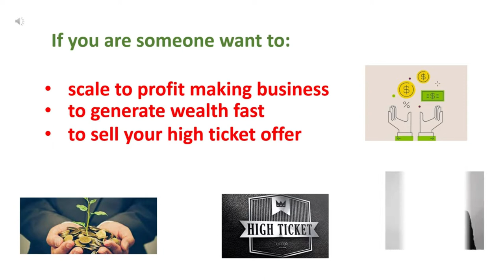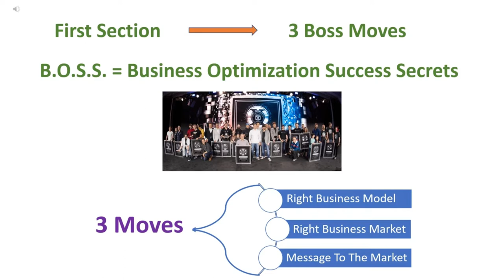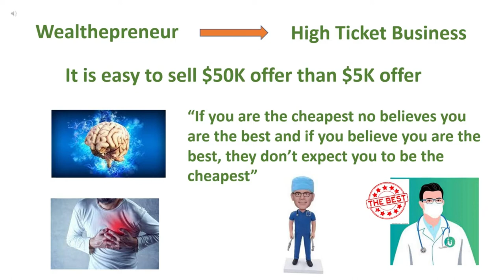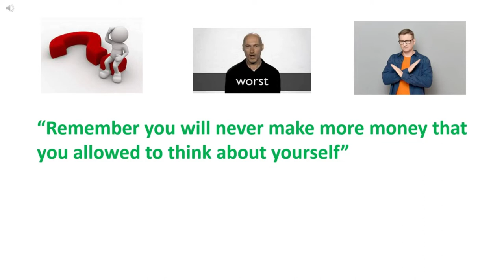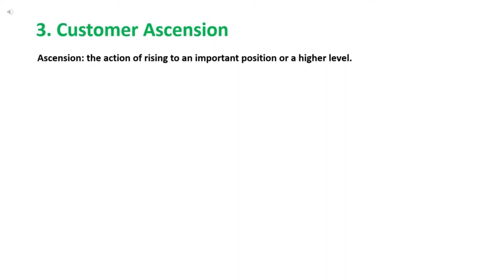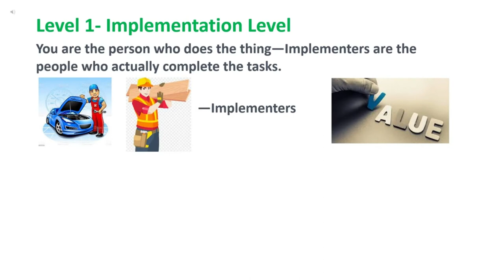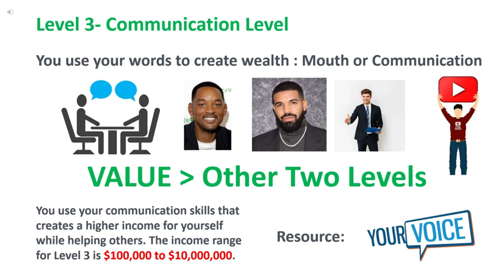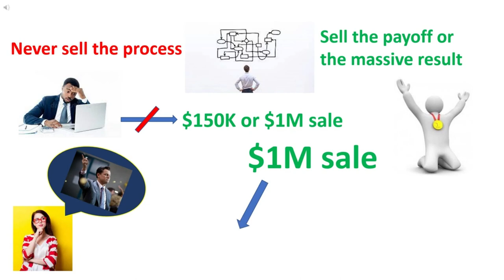Boss Moves Myron Golden | Book Summary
🌟 Don't miss this Golden Opportunity! 🌟 You'll get real value and change your life 🚀, plus meet Myron Golden 💰 and other rockstar entrepreneurs in person! 🤩

This event is going to be 🔥🔥🔥, so secure your spot now! 👊 Level up your game and unlock your full potential! 🚀

In this video, I will be sharing a complete summary of the first section of the book "Boss Moves" by Myron Golden. Myron Golden is a coach of several seven-figure and eight-figure business owners. His book is a written format of the top millionaire roundtable discussion during the Funnel Hacking Live event hosted by him.

In this video, I will discuss the three boss moves you need to take to generate wealth first. Myron Golden explains that it is easier to make a lot of money in a short period than to make a little money over a long period. He emphasizes that a lot of people are involved in a fuzzy business that takes a long time to make a small amount of money. Still, they ignore the money that can be made from premium buyers by selling high-ticket offers.

We will be discussing the suitable business model, the right business market, the right message to the market, and how to deliver more value to the marketplace. This is a must-watch video for anyone who wants to scale their business to make high profits, generate wealth first, sell high-ticket offers, or serve only premium buyers. Don't miss out on the valuable insights shared by Myron Golden in this book summary video.

🔑Learn the Exact Selling Strategy That Took Myron Golden From Charging $0 To $25,000 For One Hour Consultation:

0:00 Introduction
2:15 What is right business model?
5:15 To be the best, you have to charge the highest.
8:44 4 Core Areas To Focus To Grow business Like A BOSS
9:46 Lead Conversion
10:31 Customer Ascension
11:48 Customer Retention
13:33 Unification Level
14:20 Communication Level
15:03 Imagination Level
16:03 BOSS skills you must master
16:46 Second skill you must master is persuasion
17:16 The core of the persuasion skill